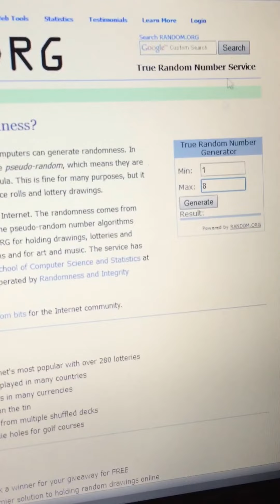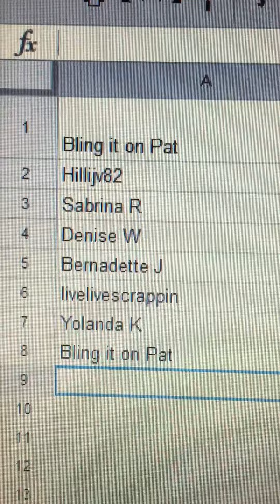Rachthestamper 1K giveaway! Stampin' Up!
Bernadette J is the winner of the Country Livin' stamp set by Stampin' Up! Make sure when you comment you add in the comment to be entered to win:)